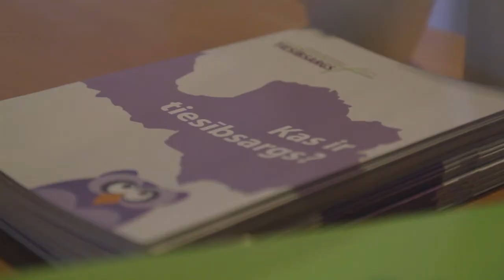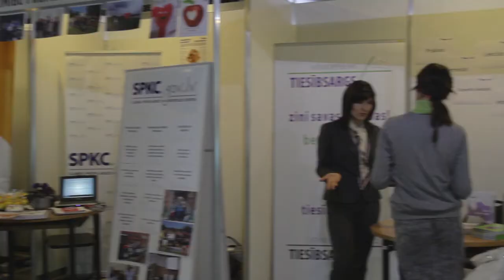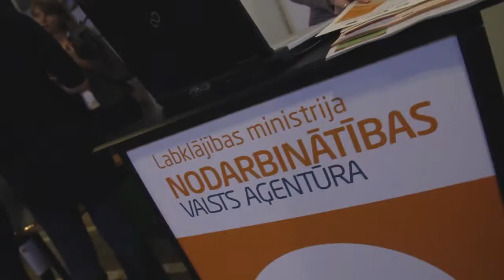Atskats uz RSU Karjeras iespēju nedēļu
No 7. līdz 11. oktobrim pirmo reizi notika RSU Karjeras iespēju nedēļa, ko organizēja RSU Karjeras centrs un kurā piedalījās 66 darba devēji un vairāk nekā 500 studentu un skolēnu.